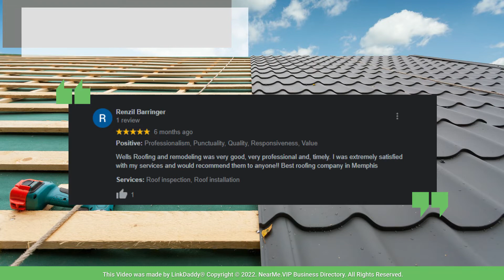Wells Roofing and Remodeling - Top 10 Best Roofers Memphis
Wells Roofing and Remodeling brings to customers more than 40 years of home remodeling and roofing experience, along with 40 years of financing experience.

With that experience comes expertise and excellence in all the work we do.

Whether you have a home remodeling project or a roof that needs replacing, we are the company you can trust.

Here's what some of our happy customers have to say about us!

Jennifer Henderson says,
Wells Roofing and Remodeling does excellent work and he has family-based employees. Everything he did was professional.

Renzil Barringer says,
Wells Roofing and remodeling was very good, very professional and, timely. I was extremely satisfied with my services and would recommend them to anyone!! The best roofing company in Memphis!

We’ll provide the quality of workmanship your roofing installation or repair project deserves.